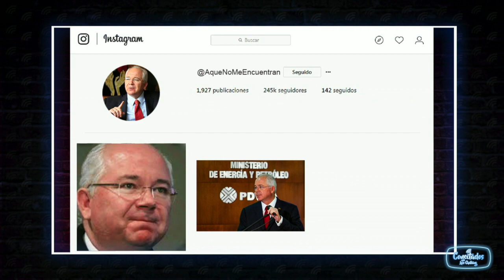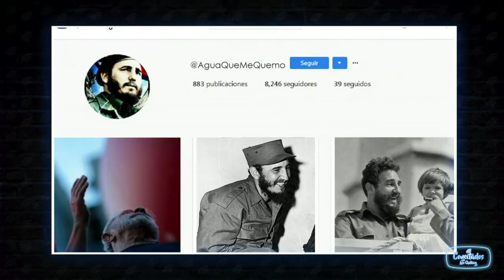116 VideoPodcast CONECTADOS Belén Marrero y José Espósito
2018/02/01 Chataing conversa con la actriz y coach Belén Marrero, y con el empresario y escritor José Espósito